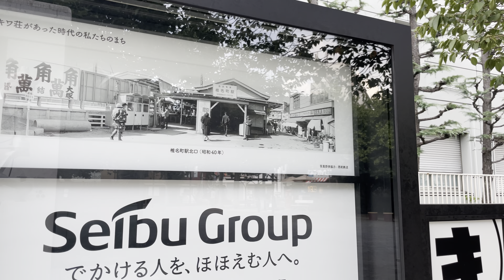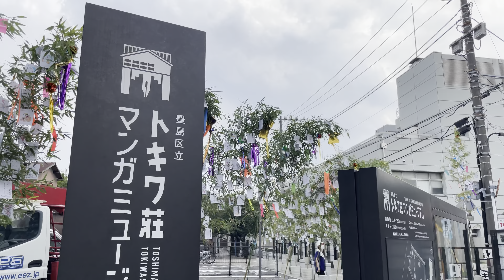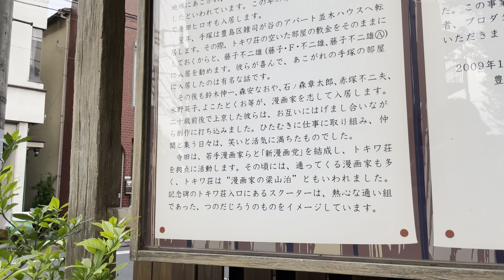[4K HDR] Higashinagasaki 東長崎 トキワ荘 東京散歩 2022.8 Tokyo walk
目白通り
豊島区立南長崎はらっぱ公園
東長崎駅
長崎銀座
南長崎通り
岩﨑家住宅
豊島区立トキワ荘マンガミュージアム
豊島区立 南長崎花咲公園 (トキワ荘公園)
記念碑「トキワ荘のヒーローたち」
南長崎通り
トキワ荘マンガステーション
中華料理 松葉
目白通り

4K 60fps HDR
2022.8

Mejiro Street
Toshima City Minami Nagasaki Harappa Park
Higashi Nagasaki Station
Nagasaki Ginza
Minami Nagasaki Street
Iwasaki Family Residence
Toshima Ward Tokiwa-so Manga Museum
Minami Nagasaki Hanasaki Park (Tokiwaso Park)
Monument "Heroes of Tokiwa-so"
Minami Nagasaki Street
Tokiwaso Manga Station
Chinese Cuisine Matsuba
Mejiro Street